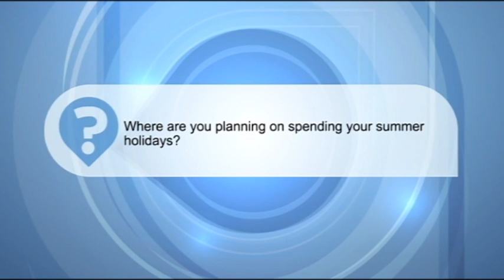Ukrainian Opinion: Where are you planning on spending your summer holidays?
Ukraine Today Sam Kearly correspondent asks Ukrainians a question: Where are you planning on spending your summer holidays?